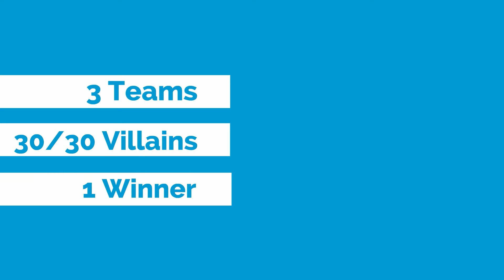Character Elimination Villainous Edition Ep:1 Mountain Climbing ( VOTING CLOSED)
If you find a .png picture of any of the villains, or know the voices of any of the characters. I would appreciate.
Challenge idea by Kai The Demoman Animator

DO NOT BE OFFENDED PENALTY HATERS.